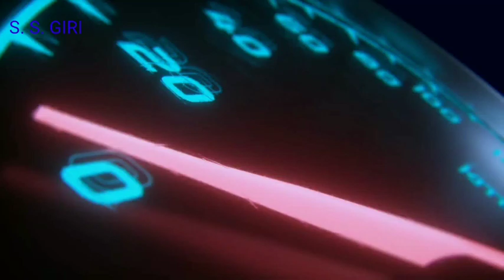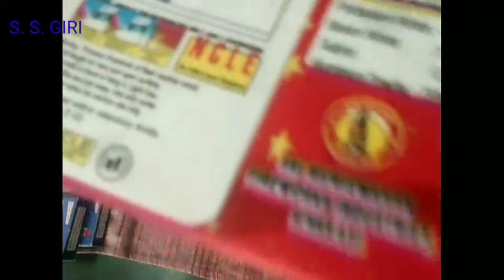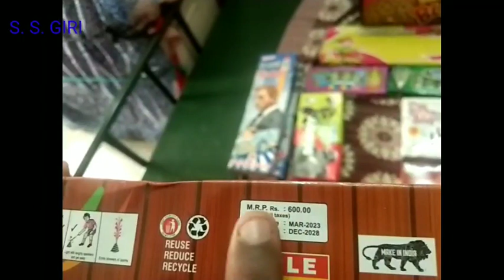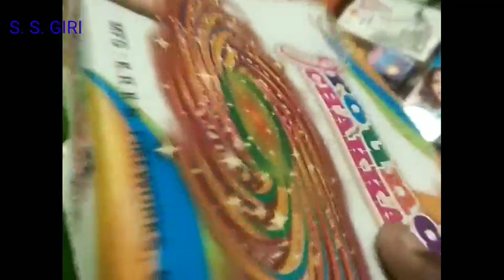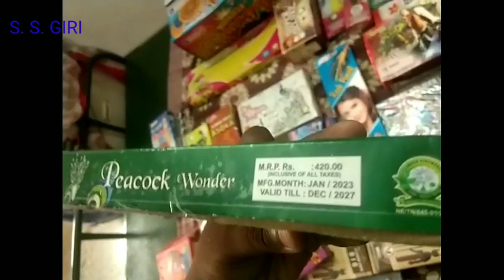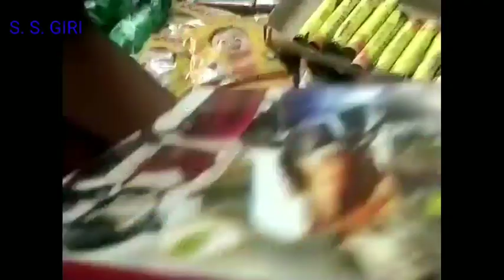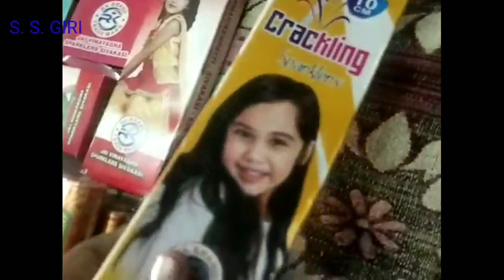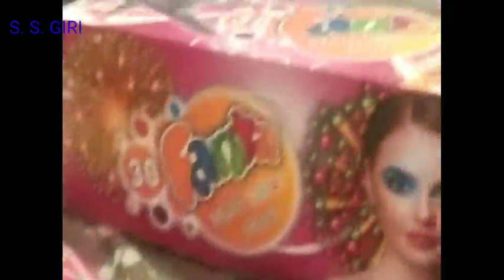ஏண்டா டேய் உங்கள நம்பி பட்டாசு வாங்குவதற்கு உன்னால என்ன முடியுமோ பண்ணிட்டேன்.crackers unboxing price